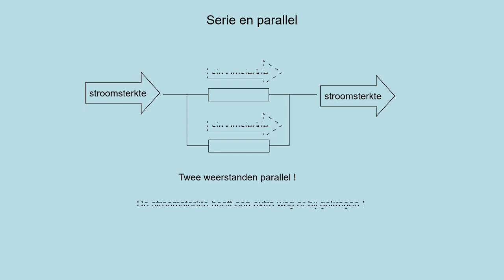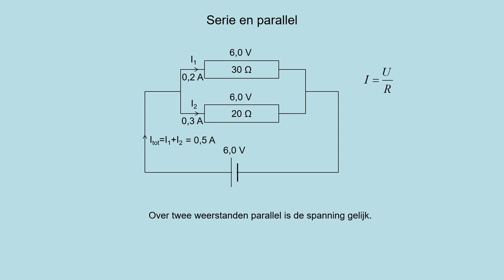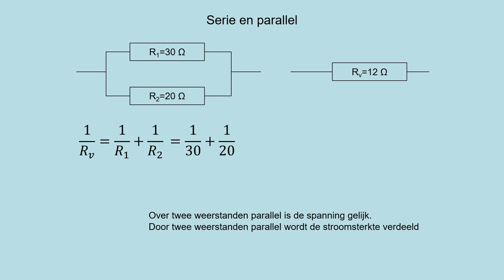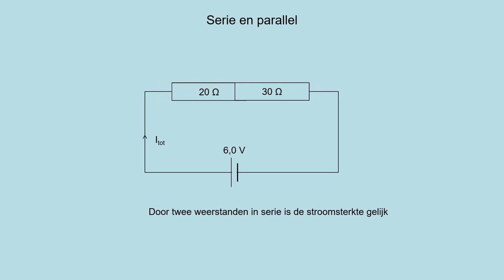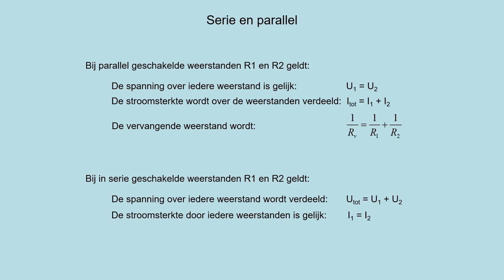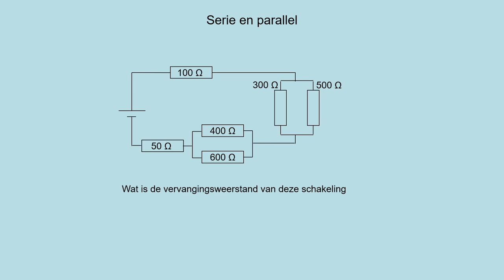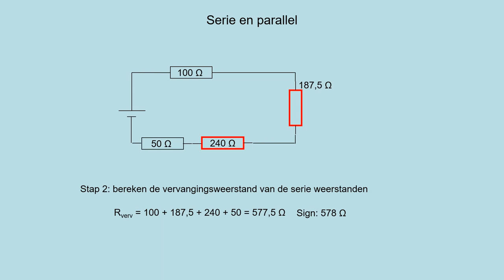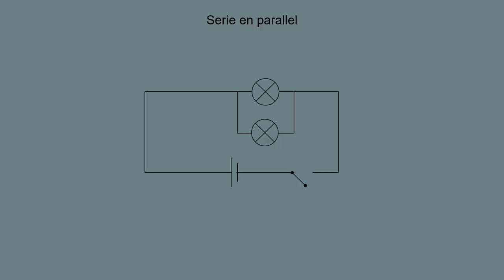NOVA H4 h02p6 Serie en parallel